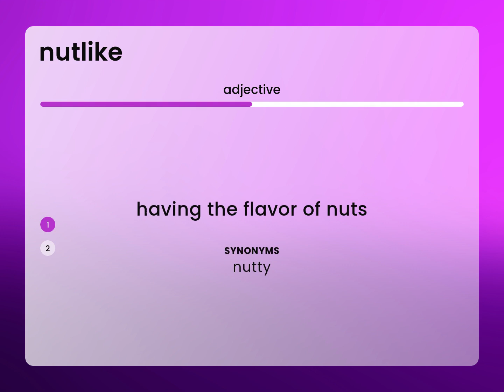Nutlike — definition of NUTLIKE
Meaning of NUTLIKE

Susan Miller (2023, May 24.) What is Nutlike meaning?